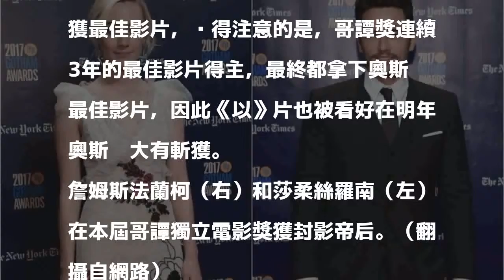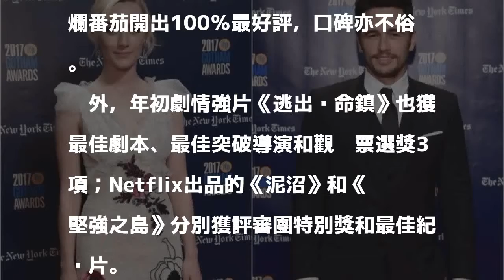哥譚電影獎》同志神片奪大獎 天菜法蘭柯封影帝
〔記者吳琬婷／綜合報導〕2017哥譚獨立電影獎昨揭曉了得獎名單，影帝后分別由詹姆斯法蘭柯和莎柔絲羅南奪得，口碑極佳的同志片《以你的名字呼喚我》則獲最佳影片，值得注意的是，哥譚獎連續3年的最佳影片得主，最終都拿下奧斯卡最佳影片，因此《以》片也被看好在明年奧斯卡大有斬獲。

發表評論評論如下。